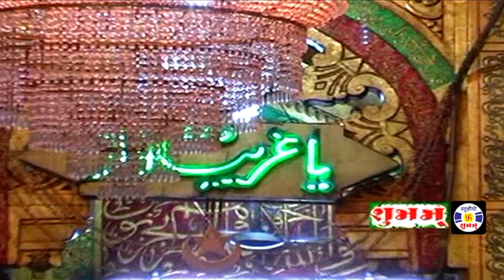Ya Khwajapiya , Murad Atish , qawwali , Urs Mahmadshadada , Gulabnagar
Album : Stage Show In Urs  Mahmadshadada - Gulabnagar - Jamnagar - Gujarat
Singer - Fankar : Murad Atish
Recoding - Video - Editing : Studio Shubham , Rajesh Akbari : Jamnagar
Sound : Kismat Sound - Ashrafbhai - Jamnagar - Mo. 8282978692
Lable : Studio Shubham